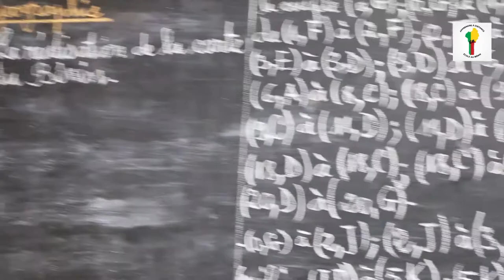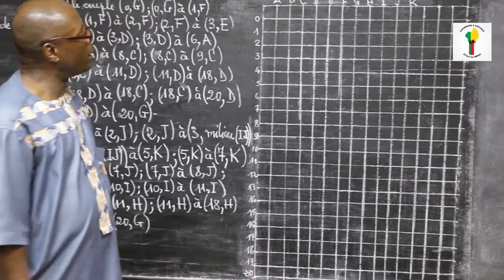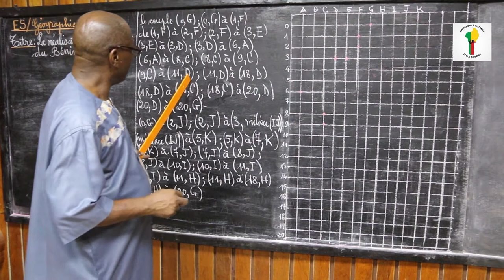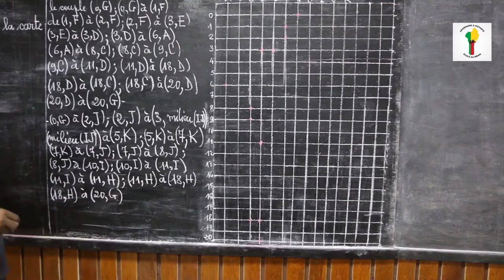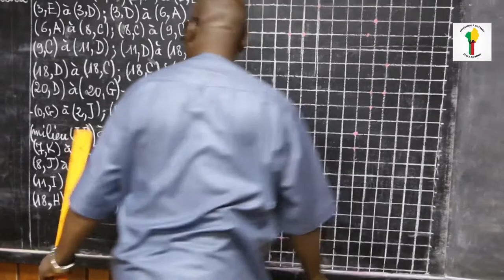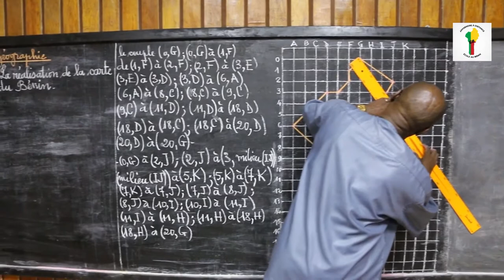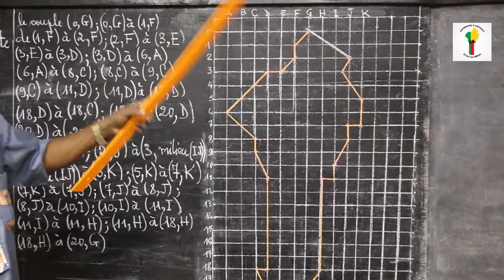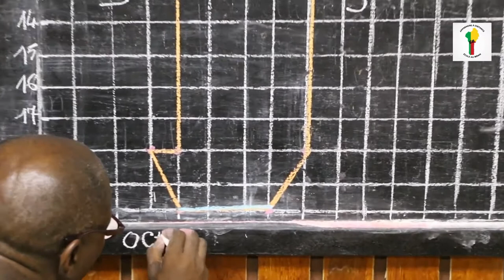Education Sociale CM2: Réalisation de la carte du Bénin.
Classe : Cours Moyen 2 (CM2)
Matière : Education Sociale/Géographie
Notion : Réalisation de la carte du Bénin
Enseignant : Martin AVOCETIEN